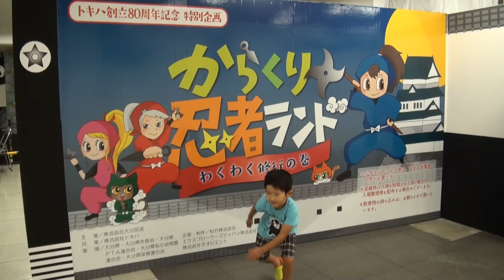からくり忍者ランド